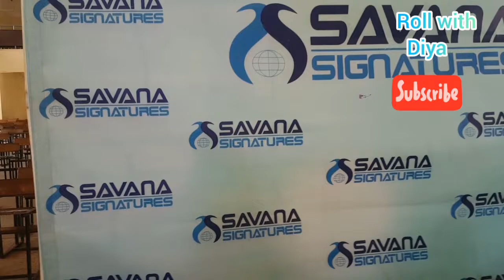Vlog on International Day of the Girl Child. Tamale Girls Senior High School Digital boss seminar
Hi
11th Octorber marks a day for girls to be celebrated worldwide..This year's theme,"Digital generation our generation"got a lot of change makers taking actions to ensure girls are given opportunities in the digital world whilst taking measures to be safe as well..
Savanna Signatures together with UNICEF came up with this program "Digital Boss Seminar" to equip 50 girls from five different senior high schools in Tamale with some digital skills, In order to use quality pictures to inspire and promote development in our society.

Musician: ASHUTOSH

   Love Y'all
  Cheers to a good life!!...